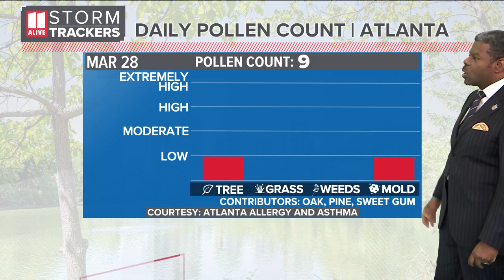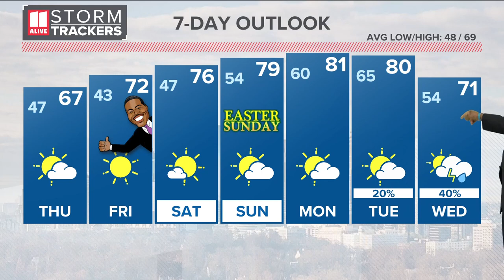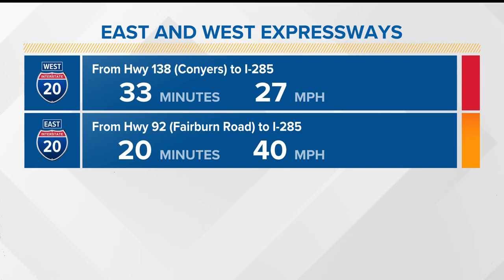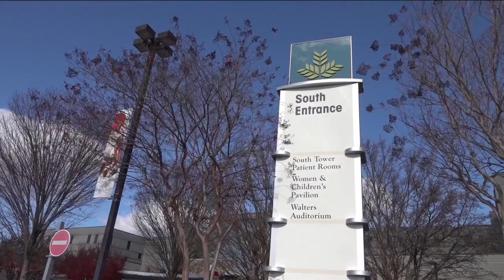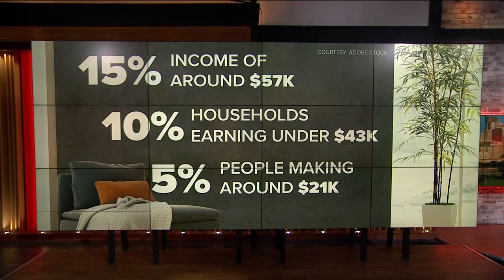Top morning headlines for Atlanta on Thursday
Here are the top morning headlines in Atlanta on Thursday.